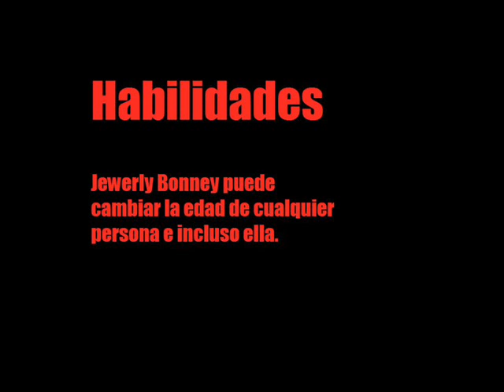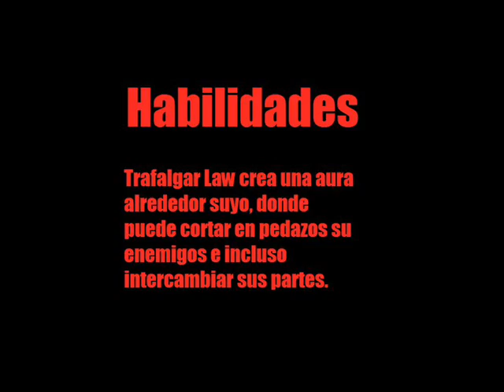One piece 11 Supernovas!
Hello os dejo con los supernovas 11 superstars

plz coment !

thankz